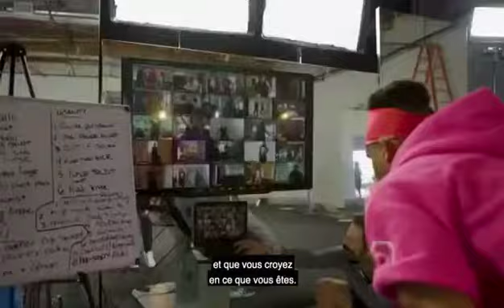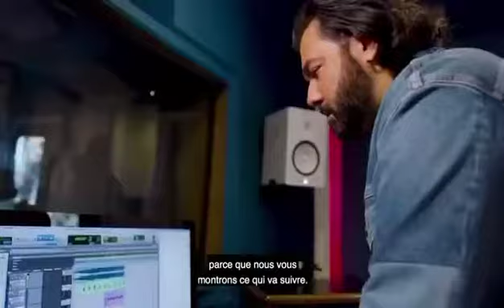Nouveau programme d’entraînement de Shaun T: Let’s Get Up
Le programme Let’s Get Up sont des séances 30 à 35 minutes, 6 jours par semaine, pendant 30 jours.

Les entraînements combinent de séquences de danse cardio faciles à suivre, un entraînement de musculation avec le poids du corps et même de mouvements basés sur INSANITY mis en musique. Shaun T ajoute aussi 2 entraînements de musculation avec haltères par semaine pour brûler les graisses, augmenter le métabolisme, sculpter et raffermir tout le corps.